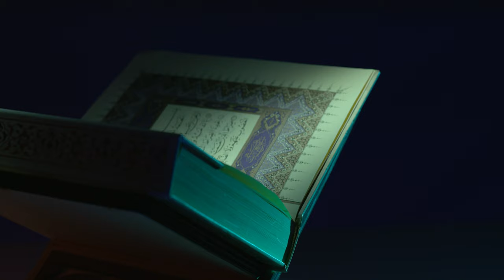Holy Quran Video Footage Free Download - Holy Quran Free Stock Footage Video No Copyright